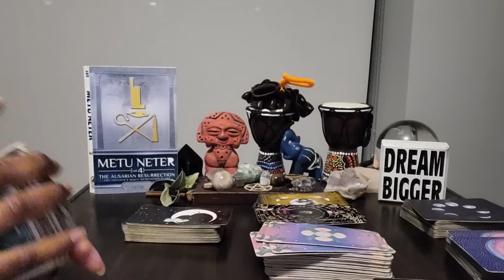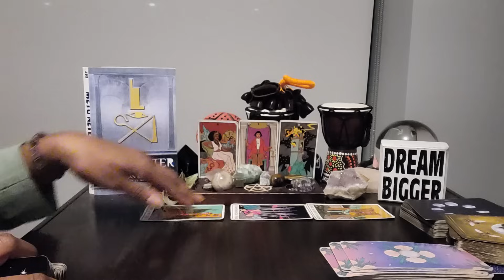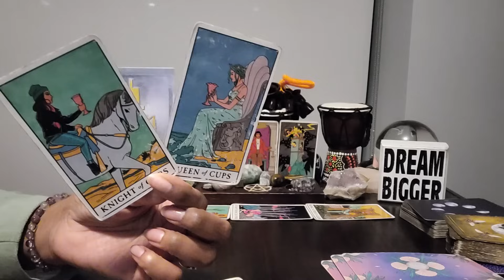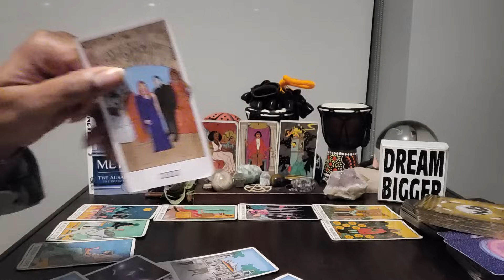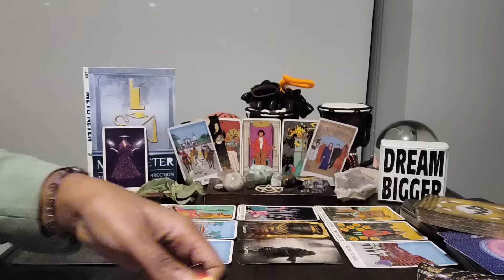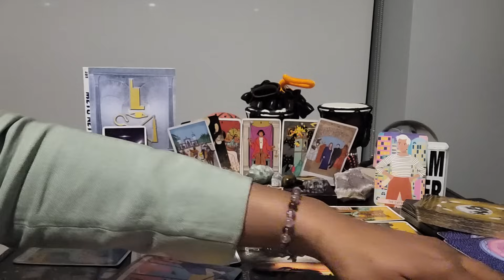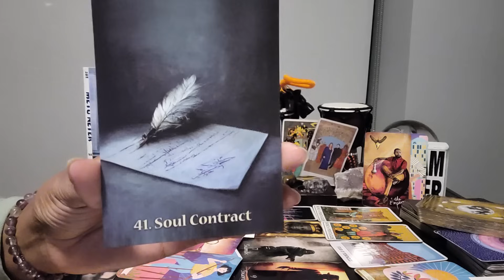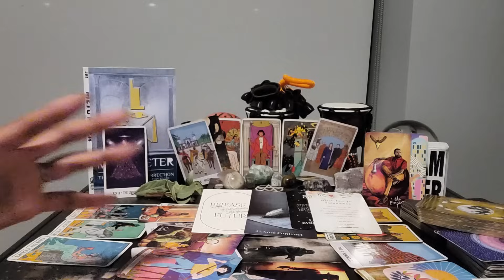Aquarius: #55 - They signed a Soul Contract with the dark side! Here's what's happening and why.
⭐️ Table Read: METU NETER VOL 4 by Ra Un Nefer Amen